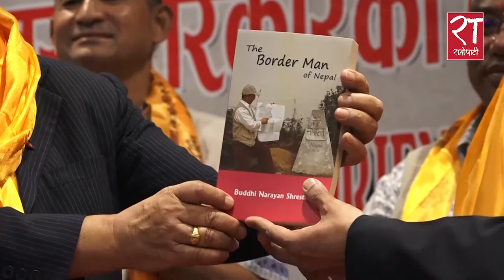एमसीसी पास गर्न एमाले नेता प्रदिव ज्ञवालीको चुनौती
एमसीसीको चुनौती